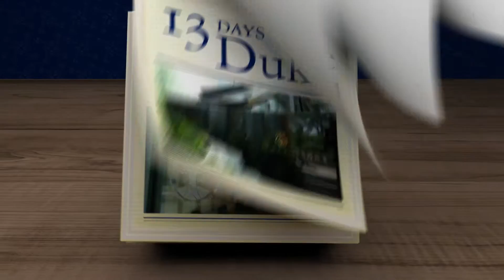30 Days to Duke 2017- DUU Does Duke!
DUU is the campus programming body for Duke students with an amazing array of committees. Duke Student Broadcasting is one of them. Check out this video from the DSB vault.